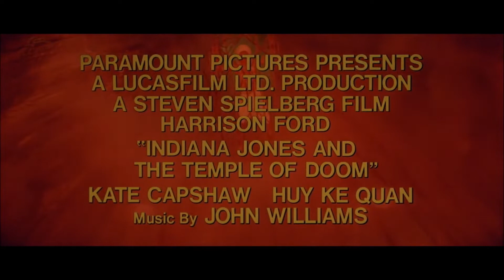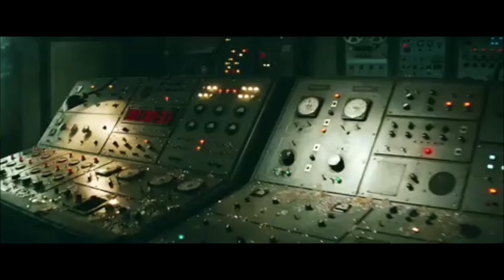Indiana Jones Movie Trailer's Evolution (1981-2022)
Here is the Trailer Evolution of All the Indiana Jones Movie Trailer's